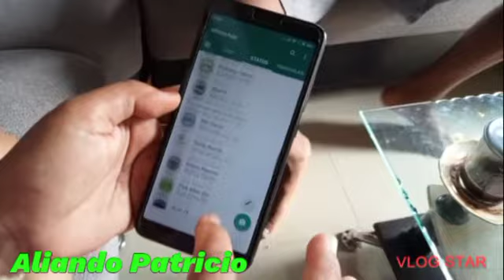kurir kebaikan/ngantter ngaji maszeh...😁@AP_comunity14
kurir kebaikan nganter anak ngaji moga barokah